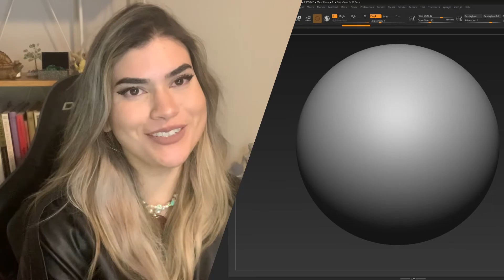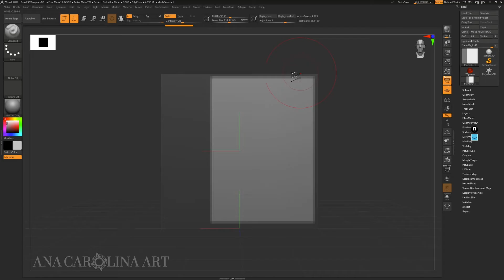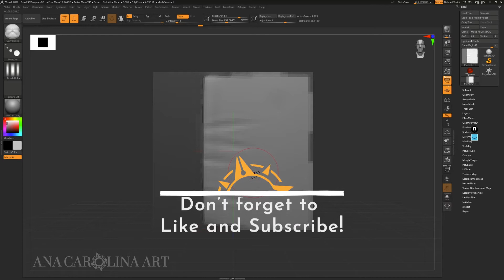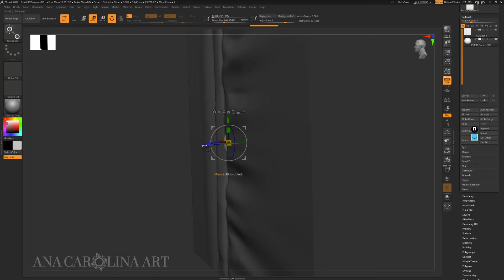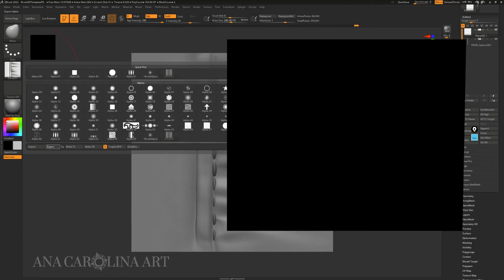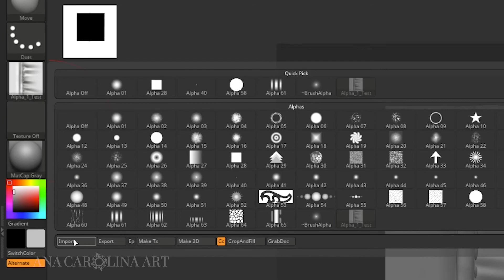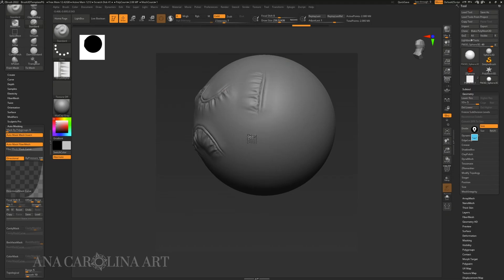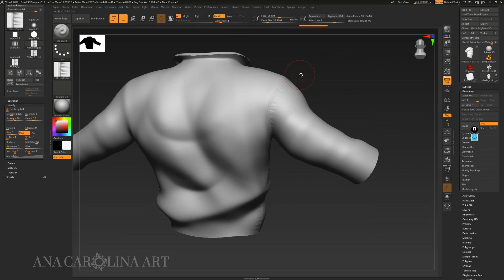How to create PERFECTLY TILEABLE SEAM and STITCHES Brushes in Zbrush - Full Process, Step by Step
This is one of the only tutorials you will find on how to create tileable, 'seamless' cloth seams and stitches in Zbrush. This workflow can also be used to create any tiling alpha brush you want to make.
Hope it helps! I'd love to see what you make with it, so tag me on socials when you make your brushes :)
NOTE: Contains one step in image-editing software.

✰  1-on-1 MENTORSHIP ✰
Need a little help pushing your art career to the next level? Want someone to hold you accountable, keep you focused or help you improve your skills? Join my 1-on-1 mentorship!
All mentorships are 100% customized to your needs and goals.

✰  3D SCULPTING WORKSHOP ✰
Class is in session! I host a weekly online group workshop that focuses on strengthening your sculpting fundamentals and skills.

✰  3D ART LIVE STREAMS ✰
Come hang out with me while I sculpt in Zbrush! Ask questions, get help, and more!
I am live every Sunday at 5 pm CST on my Twitch and Youtube.

Hang out with hundreds of 3D artists, share your work, get feedback, have fun & network!